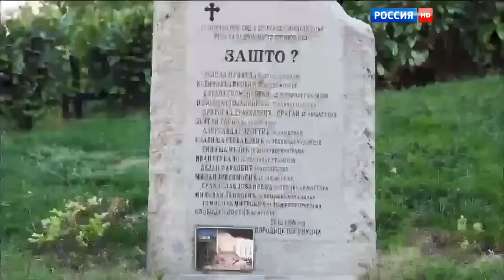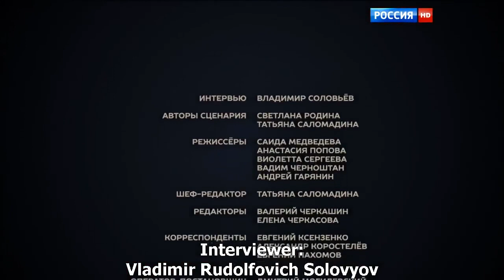The World Order (Documentary on US Hegemony) Interview with Vladimir Putin 2015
This documentary World Order was released by Russian state broadcaster Channel One on December 20, 2015. It is a devastating critique of US global hegemony in the name of democracy promotion and human right since the falls of the Soviet Union in 1992.